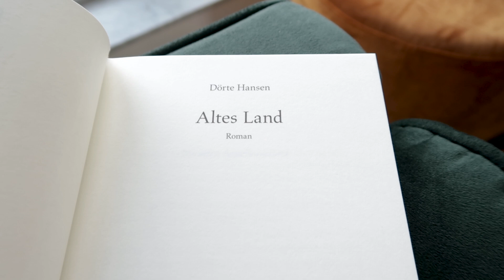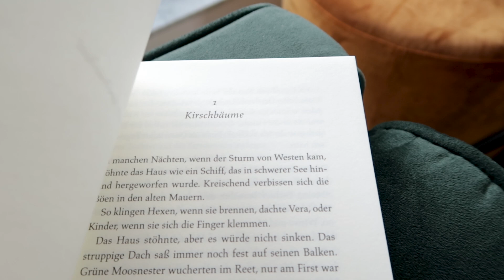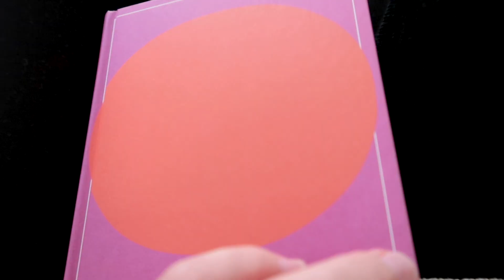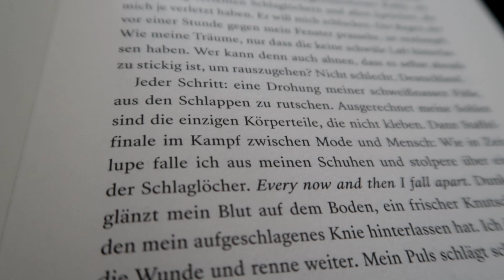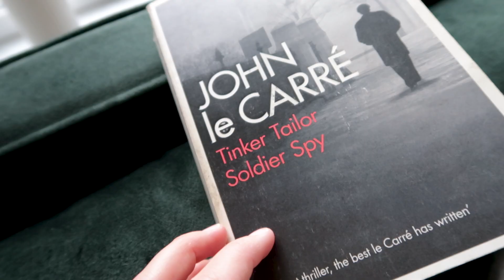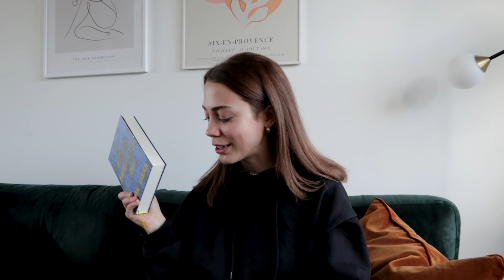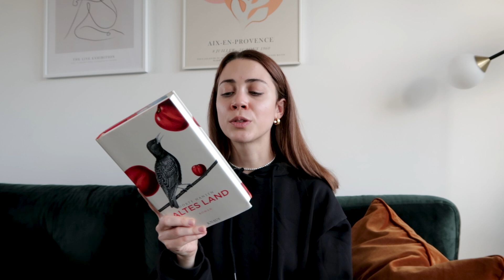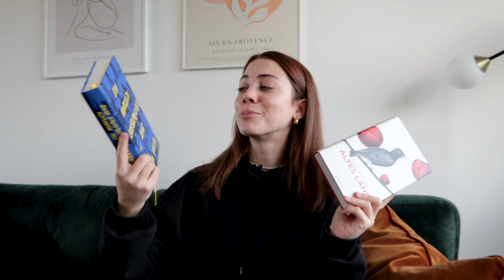Try A Chapter | Welche Bücher werden aussortiert, welche dürfen bleiben? 📖✨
Hello, ich freu mich sehr, dass du hier bist! Im heutigen "Try A Chapter"-Video lese ich von vier Büchern nur das erste Kapitel und entscheide darauf basierend, ob ich das Buch behalte & weiterlese oder aussortiere. Das Video ist ein kleines Follow-Up zu meiner letzten Bücher Unhaul - diese vier Bücher sind auf meinem "Vielleicht"-Stapel gelandet und ihr hattet vorgeschlagen, daraus dieses Try A Chapter-Video zu machen. Also vielen Dank für diese Idee! Ich hoffe, das Video gefällt euch - lasst mir gerne ein Feedback da, das hilft mir immer sehr 🧡

TIMESTAMPS & BÜCHER IN DIESEM VIDEO
00:00 Hellooo & Lesepläne für heute
01:40 Altes Land - Dörte Hansen
05:39 Ministerium der Träume - Hengameh Yaghoobifarah
08:33 Tinker, Tailor, Soldier, Spy - John LeCarré (dt. Titel: Dame, König, As, Spion)
12:02 Ein wirklich erstaunliches Ding - Hank Green
16:22 Die Entscheidung: Welche Bücher werden aussortiert?

Mein Kanal dreht sich um all die Dinge, die mich beschäftigen, inspirieren, bewegen: Worte, Schreiben, Kreativität und Lifestyle. Wenn du Lust hast, begleite mich auf diesem Weg - und lass uns uns gegenseitig inspirieren. Ich freu mich drauf!